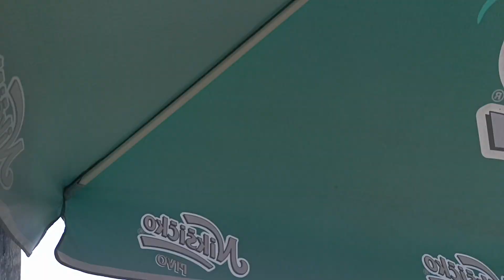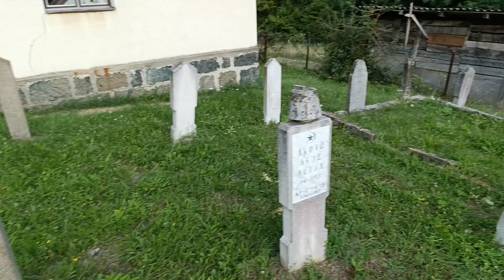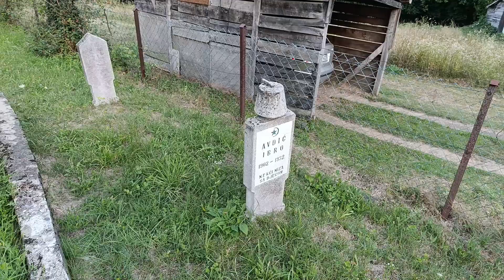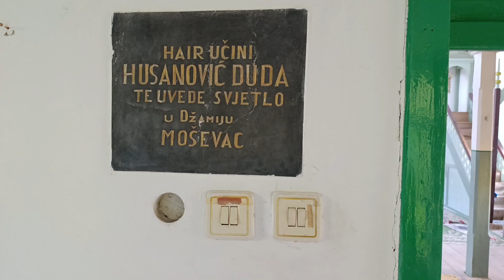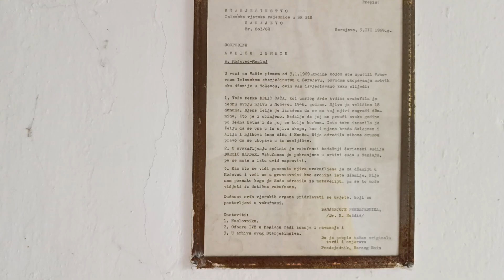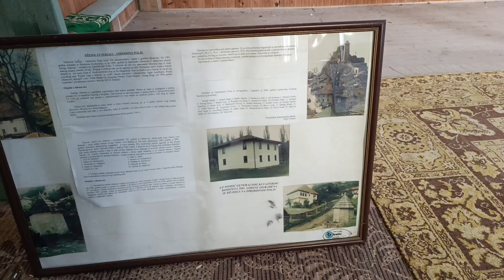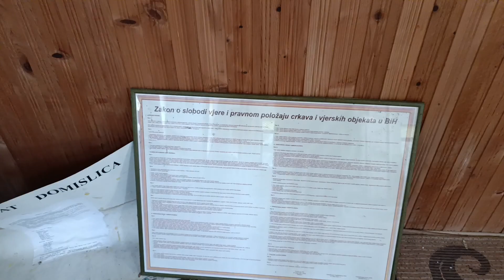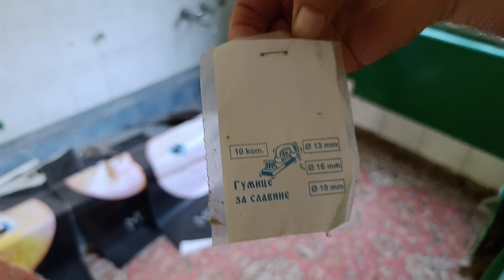MOŠEVAC KOD MAGLAJA, ZAŠTO JE NAPUŠTENA STARA DŽAMIJA?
Nastavnik je naišao na staru džamiju u Moševcu i istražio je malo o njoj